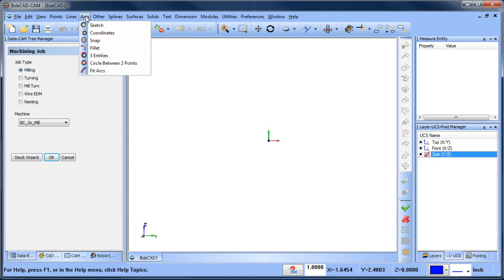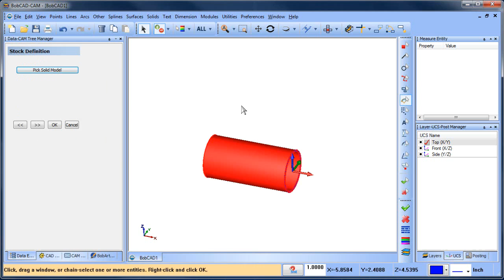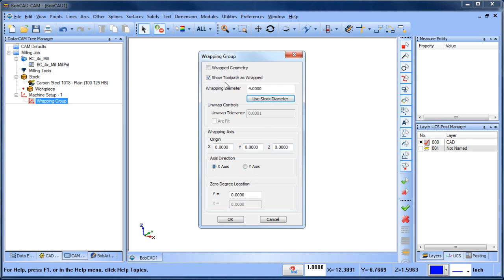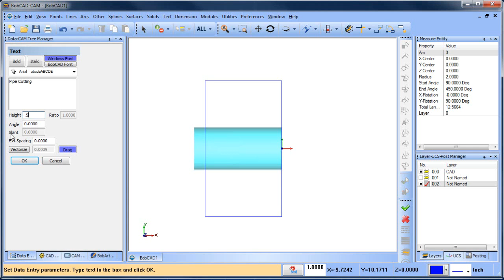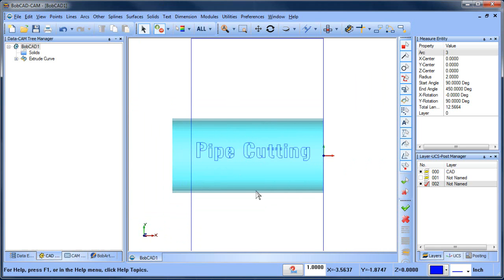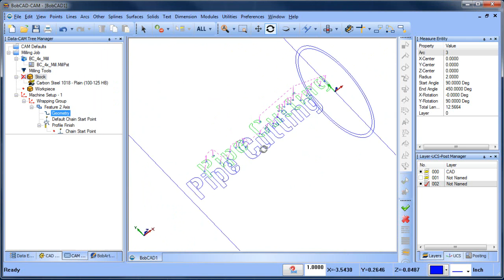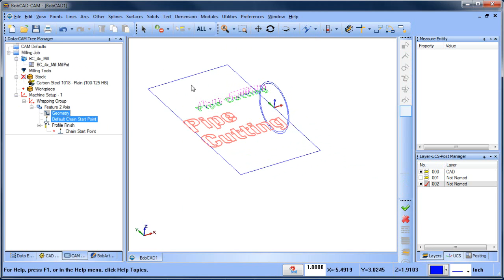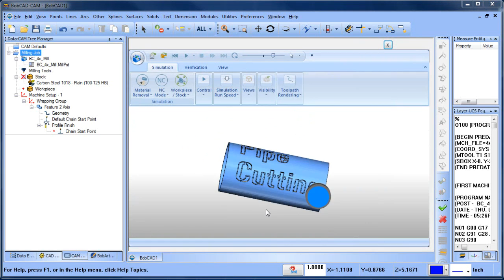4 Axis Pipe Cutting Letters BobCAD CAM V28 Mill Standard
In this BobCAD After Dark Video, I explain how to cut letters with your 4 axis plasma machine.